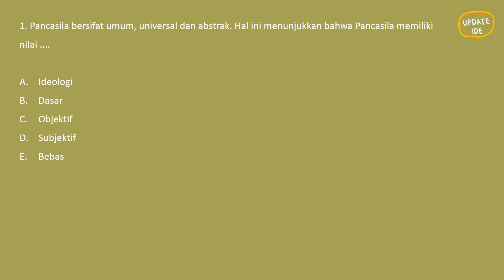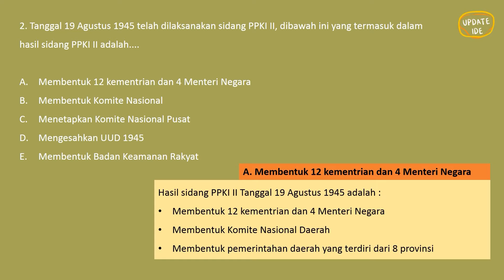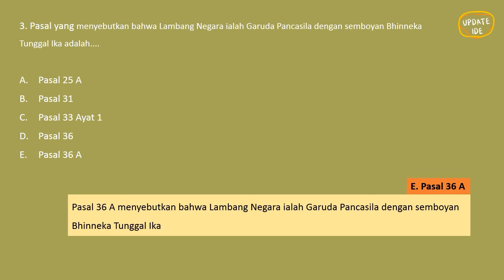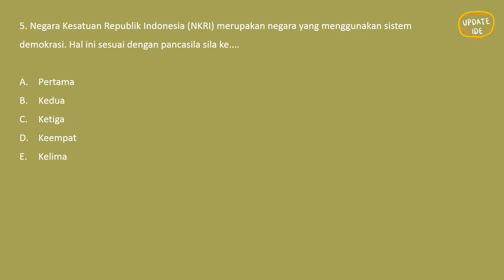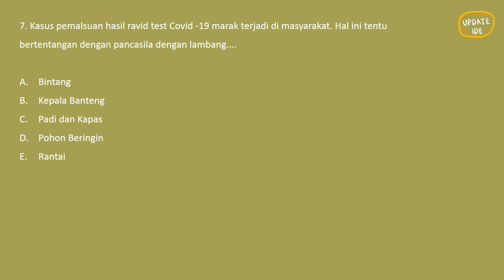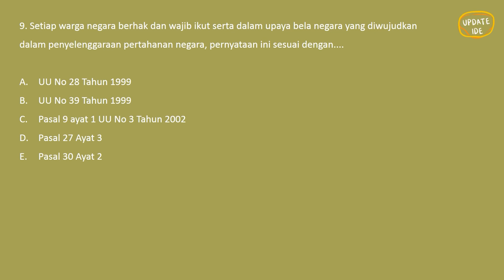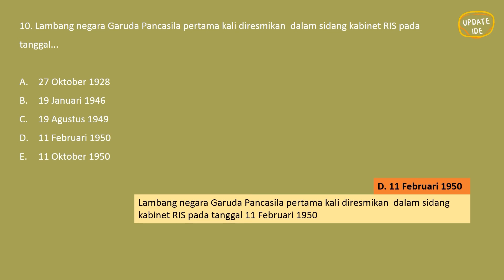Belajar TWK Tembus CPNS | Jangan Sampe GAGAL!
Hai para pencari ide ! Di video kali ini kita akan membahas tentang Tes Wawasan Kebangsaan TWK CPNS denga berbagai materi, CUMAN 5 MENIT!

Jadi kalian bisa belajar dimana aja dan kapan aja

Semoga video ini membantu teman-teman untuk memahami lebih dalam terkait materi Tes Wawasan Kebangsaan.
Jangan Bosan Belajar dan Update Ide :)